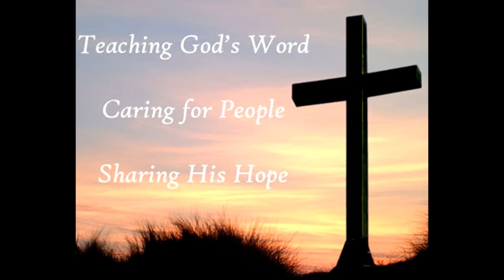Rab Khudawand Baadshah (Zaboor 24)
Subhash Gill
Also, please check out our brother Dale Arnie Birch from Birch Music Ministries (BMM). His recent song Mai Tere Qurbaan is a very soulful composition.